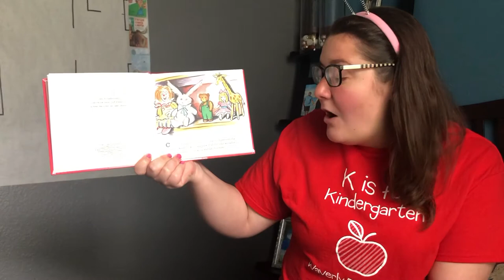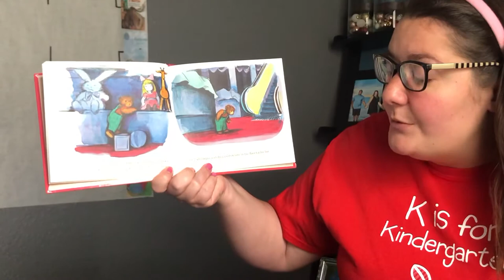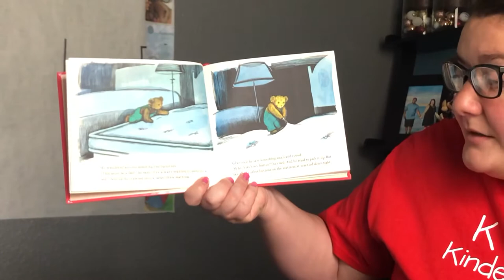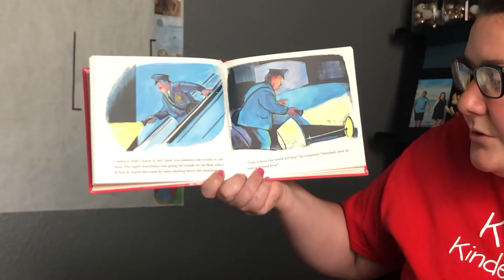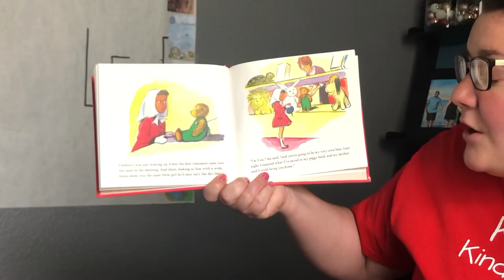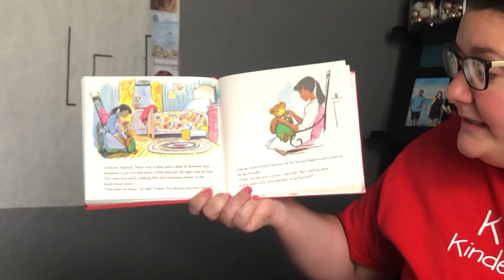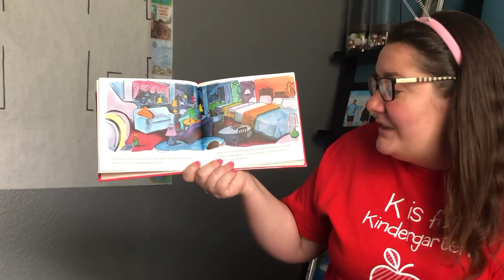Corduroy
Focusing on the vocabulary word, palace.